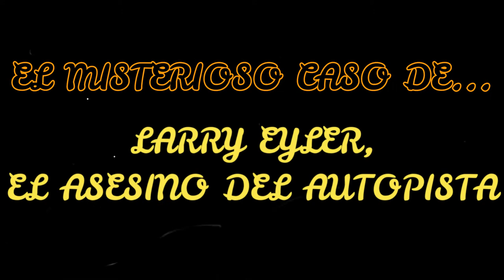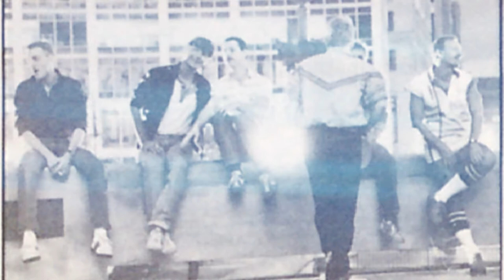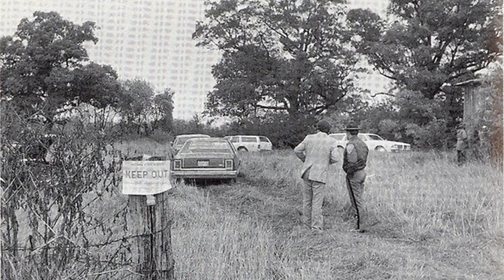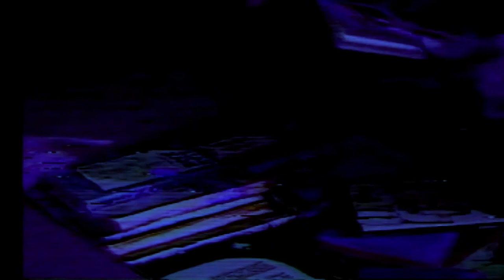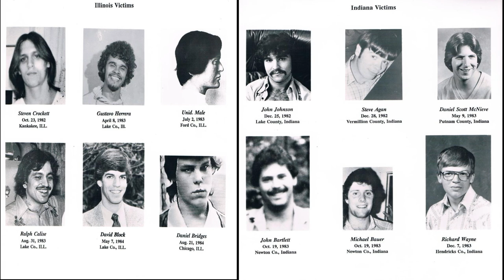El MISTERIOSO CASO de, LARRY EYLER, el ASESINO del AUTOPISTA 😱😱😱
Larry William Eyler (21 de diciembre de 1952 - 6 de marzo de 1994) fue un asesino en serie estadounidense que se cree que asesinó a un mínimo de veintiún adolescentes y jóvenes en una serie de asesinatos cometidos entre 1982 y 1984 en los estados del Medio Oeste. Condenado y sentenciado a muerte por inyección letal por el secuestro y asesinato en 1984 de Daniel Bridges, de 16 años, Eyler luego confesó voluntariamente el asesinato en 1982 de Steven Ray Agan, de 23 años, y se ofreció a confesar también su culpabilidad en veinte más homicidios sin resolver si el estado de Illinois conmutara su sentencia por una de cadena perpetua sin libertad condicional.